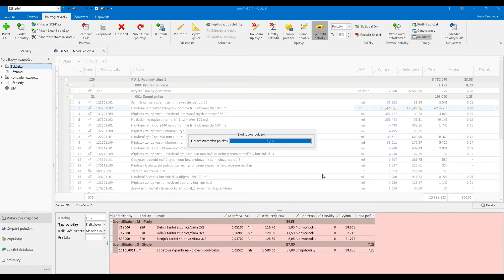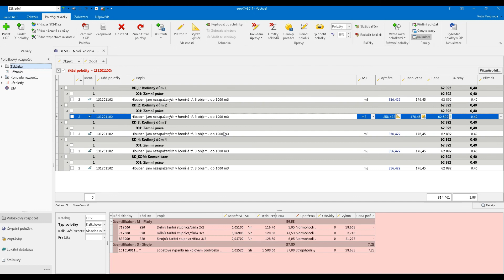Zjednodušení práce se shodnými položkami v zakázce